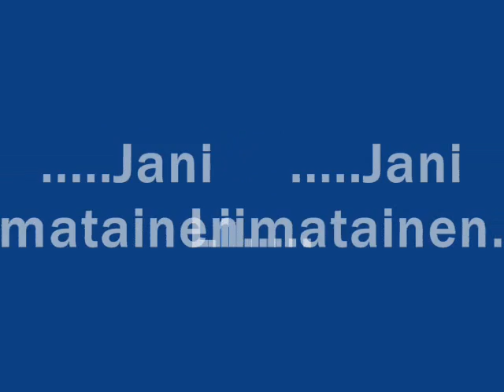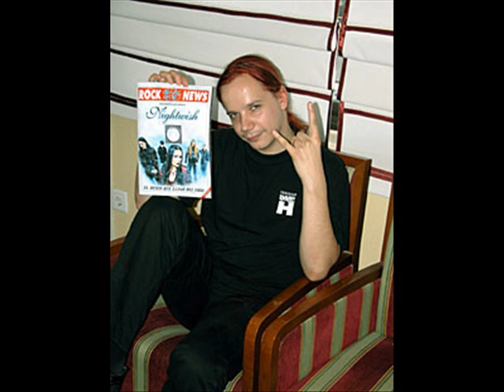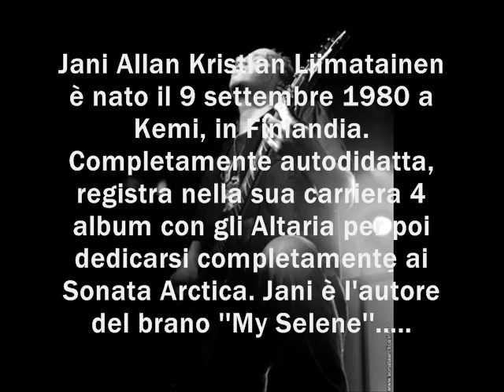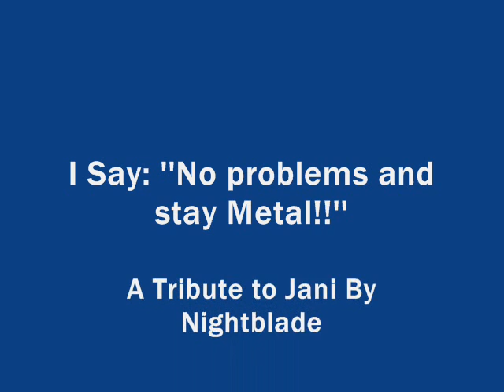Jani My Idol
A tribute video to Jani Liimatainen. member of finnish power metal band Sonata Arctica. Stay Metal!!